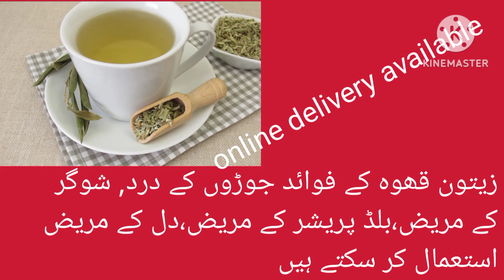زیتون کا قھوہ استعمال کیجئے اپنے آپ کو صحت مند بنائیں I Great people Great Ideas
About
زیتون کا قھوہ استعمال کیجئے اور اپنے آپ کو صحت مند بنائے I Great people Great Ideas

Pakistan zindabad